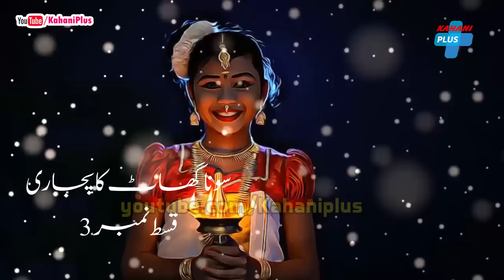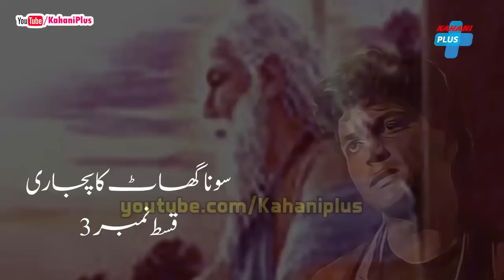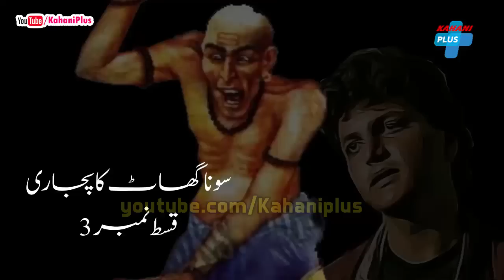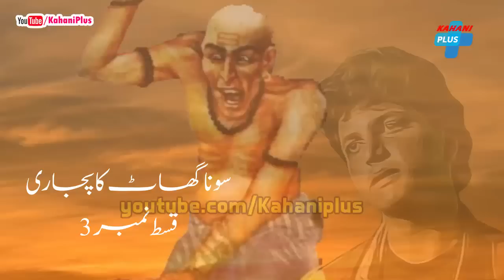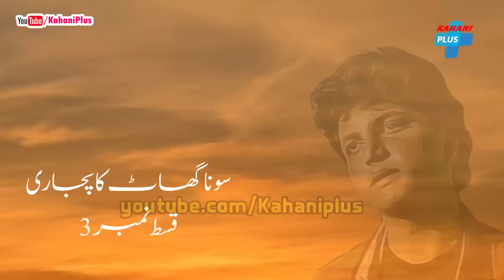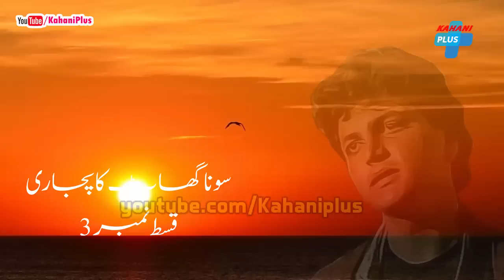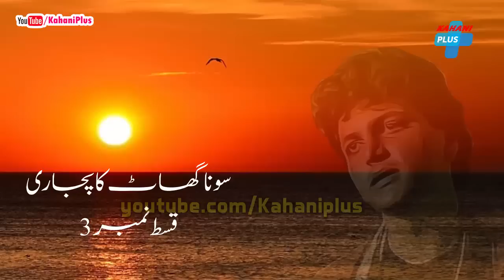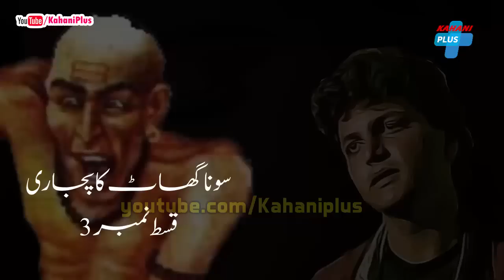Sona Ghaat Ka Pujaari || Urdu Hindi Horror Story || Episode 3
Sachi Kahaniyan, Islamic Waqeyaat, Islamic Qissay Urdu Moral stories
Hindi Urdu sabaq amoz kahani, khaufnaak waqeyaat, hindi kahani
urdu channel, urdu maloomati videos and many more
Urdu Channel
Urdu Stories
Urdu Dilchasp Kahani
Kids Stories in Urdu
Sona Ghaat Ka Pujaari Anwaar Siddiqui